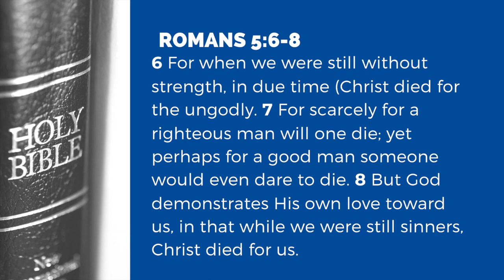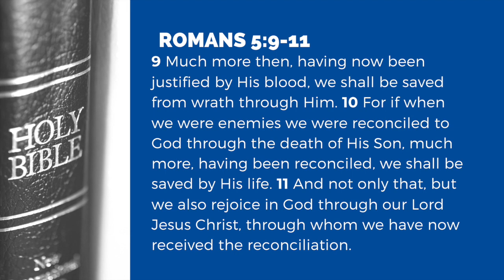Dying to Show His Love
PRAYER REQUESTS & PRAISE REPORTS:
We would be so glad to pray for you and rejoice over what God has done in your life! We are here for you!

You can also give by mail:
5427 Indian Head Highway | Oxon Hill, Maryland 20745

Saint Mark African Methodist Episcopal Church
Oxon Hill, Maryland
Rev. Jonathan Davis, Senior Pastor